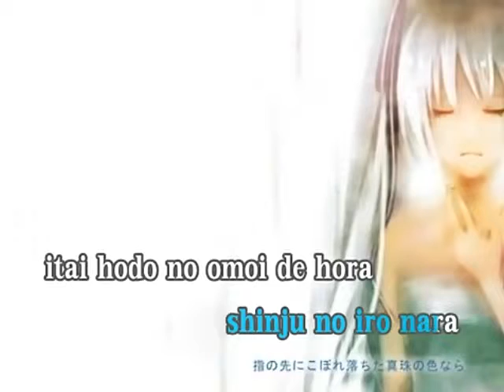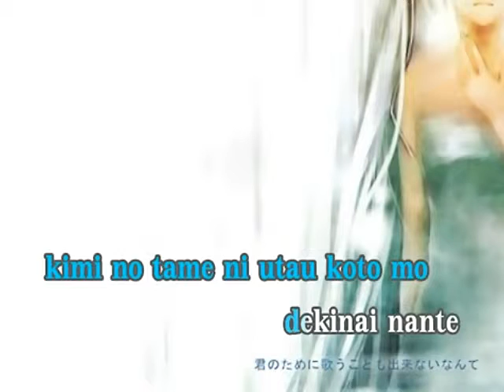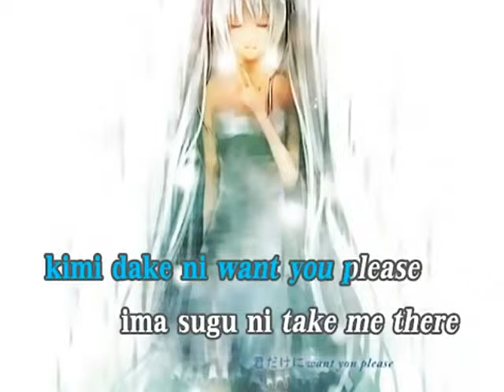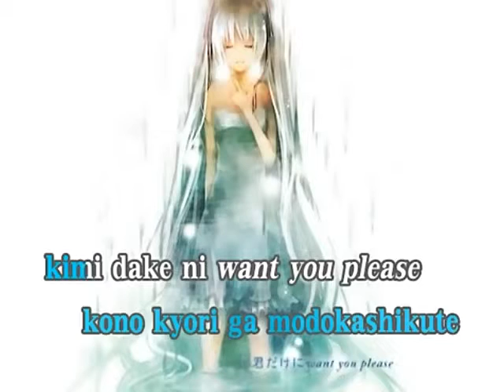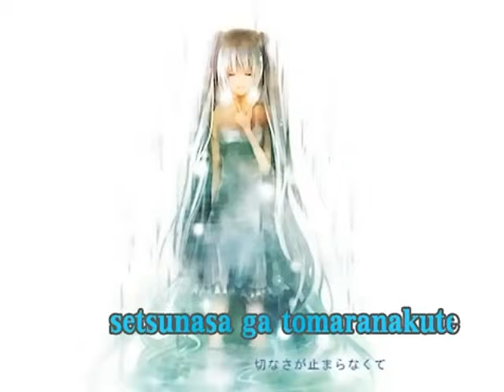3 UTAU Cover - I miss You - Ryan, Lira, Soft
These are all my UTAUs to you hear their voice! Listen, and if you lika someone sand me a PM and I will give you something. it's a surprise!

This is the second video I made for the 4 videos to the 600 viewes! - Enjoy it!